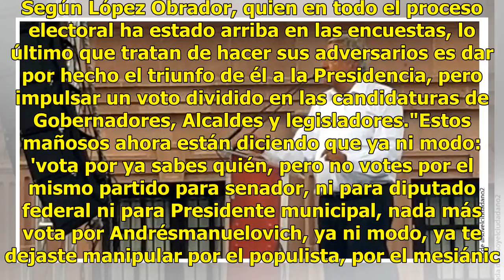López Obrador asegura que no les funcionó la guerra sucia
Ciudad de México.- Andrés Manuel López Obrador dio por hecho su triunfo y afirmó que en este, su tercer intento por la Presidencia desde 2006, al PRI y al PAN no les funcionó la guerra sucia ni lograron unirse en su contra y ya no pueden hacer nada."No pueden hacer nada, no les funcionó absolutament...